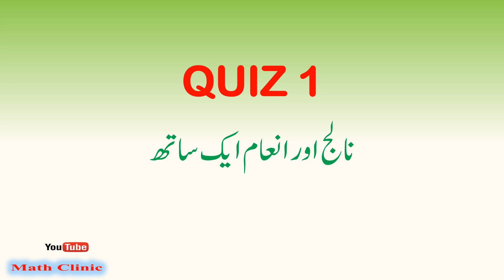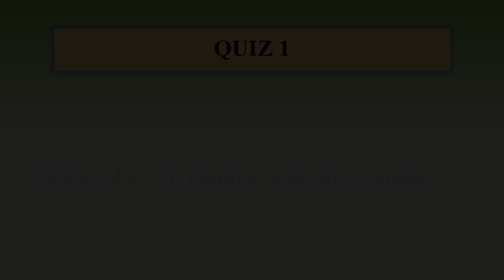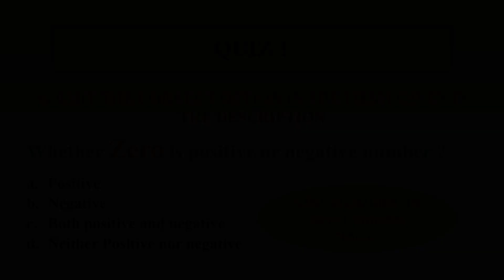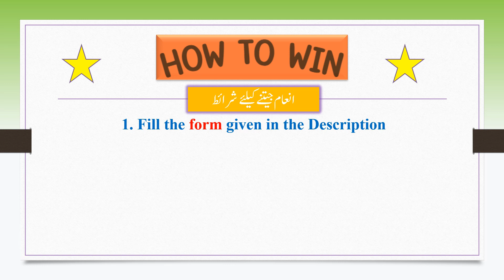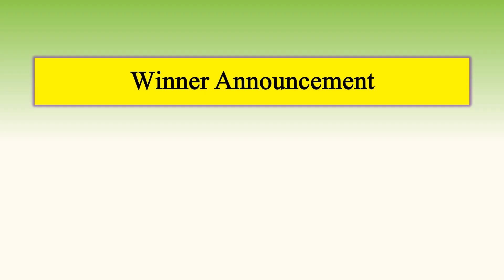Quiz Series with Prizes: Quiz 1 (Win Exciting Prizes by Answering Questions)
Are you trying to learn new things but finding it hard to focus? Then this quiz series with prizes is for you! Each quiz in this series will challenge you with fun questions that you can win exciting prizes by answering correctly.

Quiz 1 is the first quiz in this series, and it's a great way to start getting to know the content. You can find the answers to the questions in the video, or you can try the quiz for fun and see how you do. Either way, you can win some great prizes by doing well on this quiz!